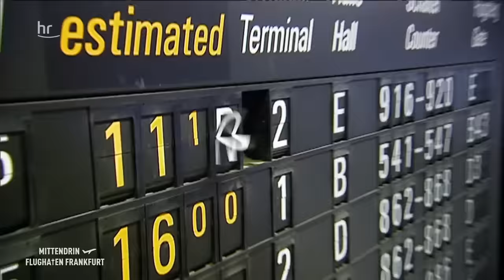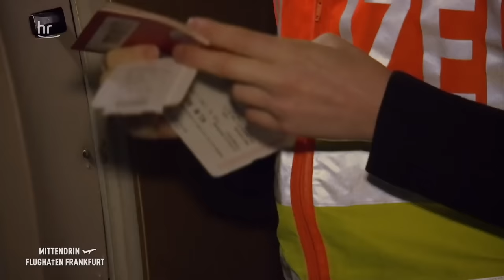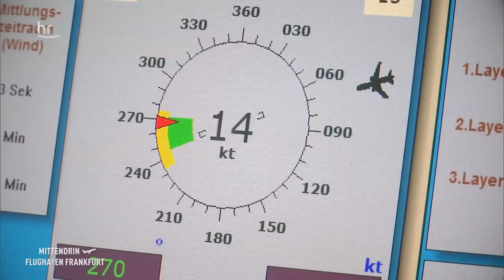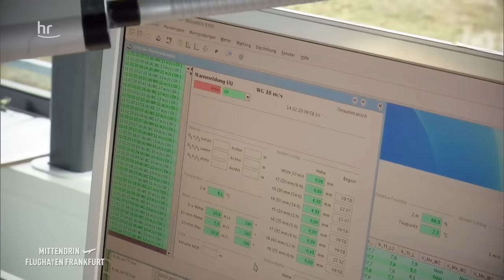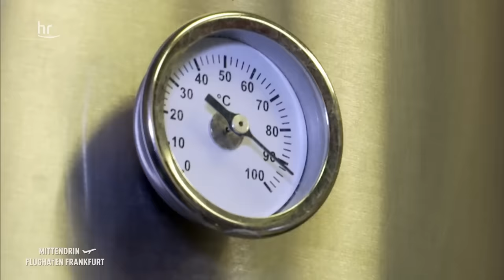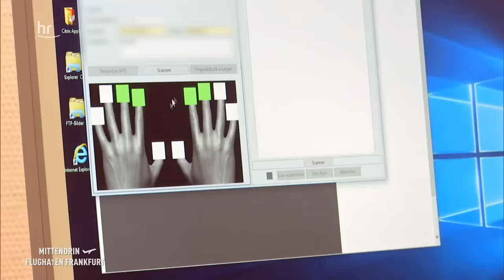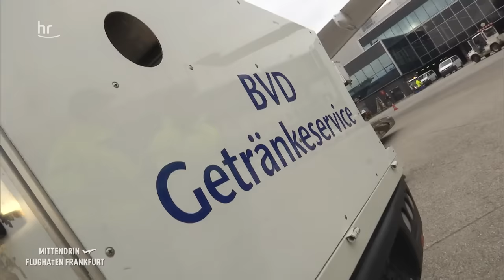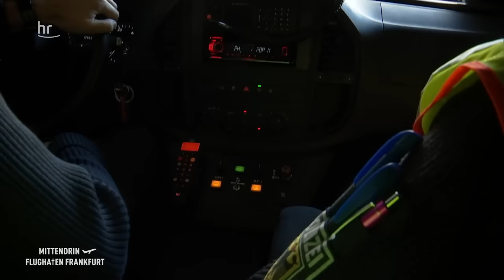Deutschlands größte Polizeidienststelle (Teil 2) | Mittendrin - Flughafen Frankfurt (21)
Ingo Vorberg und Nina Lenzner arbeiten bei der Bundespolizei am Flughafen. Sie kontrollieren Pässe der Passagiere und sorgen für Sicherheit am Flughafen. Diesmal müssen sie sich um einen blinden Passagier kümmern. Vermutlich haben ihn Schleuser in die Maschine gesetzt.

Suppen und Tee für die Kollegen. Der Getränkewagen ist heiß begehrt. Er liefert warme Getränke und Suppen für die vielen Mitarbeiter auf dem Vorfeld, die bei Minustemperaturen Flugzeuge be- und entladen müssen. Der Service ist für die Kollegen umsonst.

Die Wetterstation an der Startbahn West. Für Piloten ist jede Wettervorhersage wichtig. Von welcher Richtung kommt der Wind, wird es schneien oder regnen? Müssen sie ihre Maschine enteisen lassen? Die wichtigen Daten liefert die Wetterstation an der Startbahn West und zwar auf die Minute genau.